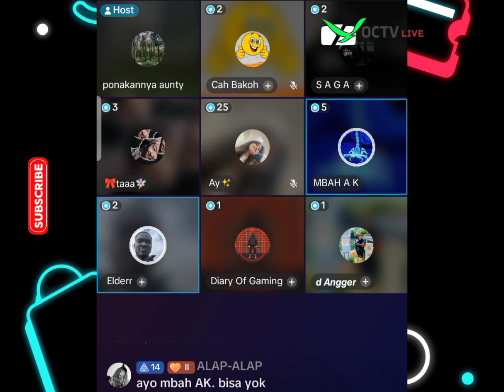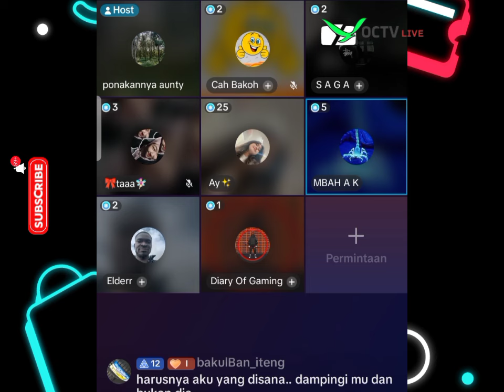KOMAL SOBAT ANP TERBARU !!